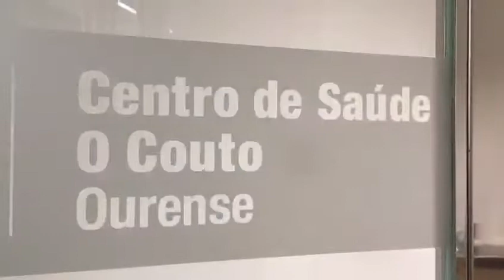Goteras en el centro de salud O Couto